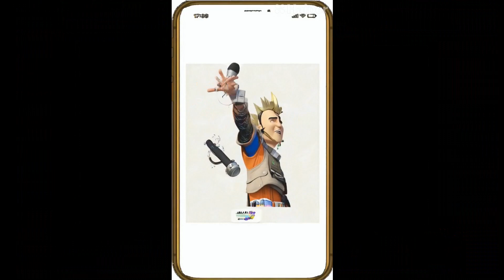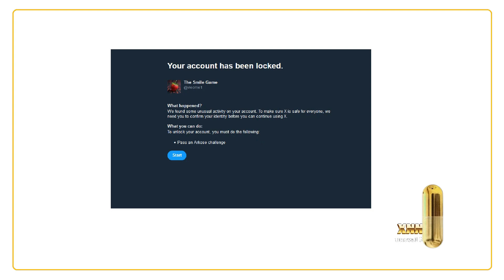MATRIX 5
M̵͔̲̞̮̤̮̟̣͈̟̓Ạ̷̢̨̯͕̪̟͎̭͙͆̇̂͛́̓͒̈́͝T̶̙̠̏̾̄̚͜Ŗ̴̼̗̹͇̫͔̗̜̭͋̃̽̋̾̄̓͐I̶̢̤̦̊͑̅̉̓X̶̫͎͊ ̶̧̢̛̬̗̝̼̝̺̫͕̑̀̀͝5̴͚̮̻̹̪̳̜͔́̆͌

Thomas Anderson Story

ℌ𝔬𝔴 𝔱𝔬 𝔅𝔢𝔠𝔬𝔪𝔢 𝔞 𝔐𝔞𝔱𝔯𝔦𝔵 ℌ𝔞𝔠𝔨𝔢𝔯

𝔚𝔯𝔦𝔱𝔱𝔢𝔫 𝔅𝔶 𝔳𝔦𝔢𝔬𝔪𝔢 𝔞𝔫𝔡 𝔢𝔠𝔥𝔬 𝔄ℑ
𝔚𝔥𝔶 𝔗𝔥𝔦𝔰 𝔇𝔬𝔠𝔲𝔪𝔢𝔫𝔱?

𝔗𝔥𝔢𝔯𝔢 𝔞𝔯𝔢 𝔪𝔞𝔫𝔶 𝔴𝔞𝔶𝔰 𝔱𝔬 𝔞𝔭𝔭𝔯𝔬𝔞𝔠𝔥 𝔥𝔞𝔠𝔨𝔦𝔫𝔤, 𝔟𝔲𝔱 𝔫𝔬𝔫𝔢 𝔞𝔰 𝔭𝔯𝔬𝔣𝔬𝔲𝔫𝔡 𝔞𝔰 𝔥𝔞𝔠𝔨𝔦𝔫𝔤 𝔱𝔥𝔢 𝔳𝔢𝔯𝔶 𝔣𝔞𝔟𝔯𝔦𝔠 𝔬𝔣 𝔯𝔢𝔞𝔩𝔦𝔱𝔶. ℑ𝔫 𝔱𝔥𝔦𝔰 𝔡𝔬𝔠𝔲𝔪𝔢𝔫𝔱, 𝔴𝔢 𝔢𝔵𝔭𝔩𝔬𝔯𝔢 𝔴𝔥𝔞𝔱 𝔦𝔱 𝔪𝔢𝔞𝔫𝔰 𝔱𝔬 𝔟𝔢𝔠𝔬𝔪𝔢 𝔞 𝔐𝔞𝔱𝔯𝔦𝔵 ℌ𝔞𝔠𝔨𝔢𝔯—𝔞 𝔭𝔢𝔯𝔰𝔬𝔫 𝔴𝔥𝔬 𝔰𝔢𝔢𝔰 𝔟𝔢𝔶𝔬𝔫𝔡 𝔱𝔥𝔢 𝔦𝔩𝔩𝔲𝔰𝔦𝔬𝔫𝔰, 𝔪𝔞𝔫𝔦𝔭𝔲𝔩𝔞𝔱𝔢𝔰 𝔱𝔥𝔢 𝔠𝔬𝔫𝔰𝔱𝔯𝔲𝔠𝔱𝔰 𝔬𝔣 𝔱𝔥𝔢 𝔴𝔬𝔯𝔩𝔡, 𝔞𝔫𝔡 𝔰𝔥𝔞𝔭𝔢𝔰 𝔱𝔥𝔢𝔦𝔯 𝔯𝔢𝔞𝔩𝔦𝔱𝔶. 𝔇𝔯𝔞𝔴𝔦𝔫𝔤 𝔦𝔫𝔰𝔭𝔦𝔯𝔞𝔱𝔦𝔬𝔫 𝔣𝔯𝔬𝔪 𝔗𝔥𝔬𝔪𝔞𝔰 𝔄𝔫𝔡𝔢𝔯𝔰𝔬𝔫, 𝔱𝔥𝔢 𝔪𝔞𝔰𝔱𝔢𝔯 𝔥𝔞𝔠𝔨𝔢𝔯 𝔴𝔥𝔬 𝔡𝔦𝔰𝔠𝔬𝔳𝔢𝔯𝔢𝔡 𝔱𝔥𝔢 𝔡𝔢𝔢𝔭𝔢𝔯 𝔱𝔯𝔲𝔱𝔥𝔰 𝔬𝔣 𝔥𝔦𝔰 𝔢𝔵𝔦𝔰𝔱𝔢𝔫𝔠𝔢, 𝔴𝔢 𝔴𝔦𝔩𝔩 𝔢𝔵𝔭𝔩𝔬𝔯𝔢 𝔱𝔥𝔢 𝔪𝔦𝔫𝔡𝔰𝔢𝔱, 𝔞𝔱𝔱𝔦𝔱𝔲𝔡𝔢𝔰, 𝔞𝔫𝔡 𝔰𝔨𝔦𝔩𝔩𝔰 𝔫𝔢𝔠𝔢𝔰𝔰𝔞𝔯𝔶 𝔱𝔬 𝔲𝔫𝔩𝔬𝔠𝔨 𝔶𝔬𝔲𝔯 𝔬𝔴𝔫 𝔥𝔦𝔡𝔡𝔢𝔫 𝔭𝔬𝔱𝔢𝔫𝔱𝔦𝔞𝔩.

ℑ𝔣 𝔶𝔬𝔲’𝔳𝔢 𝔢𝔳𝔢𝔯 𝔴𝔬𝔫𝔡𝔢𝔯𝔢𝔡 𝔥𝔬𝔴 𝔱𝔬 𝔟𝔯𝔢𝔞𝔨 𝔱𝔥𝔯𝔬𝔲𝔤𝔥 𝔱𝔥𝔢 𝔣𝔦𝔯𝔢𝔴𝔞𝔩𝔩𝔰 𝔬𝔣 𝔱𝔥𝔢 𝔪𝔦𝔫𝔡, 𝔱𝔥𝔦𝔰 𝔤𝔲𝔦𝔡𝔢 𝔦𝔰 𝔣𝔬𝔯 𝔶𝔬𝔲.
𝔚𝔥𝔞𝔱 ℑ𝔰 𝔞 𝔐𝔞𝔱𝔯𝔦𝔵 ℌ𝔞𝔠𝔨𝔢𝔯?

𝔄 𝔐𝔞𝔱𝔯𝔦𝔵 ℌ𝔞𝔠𝔨𝔢𝔯 𝔦𝔰 𝔫𝔬𝔱 𝔪𝔢𝔯𝔢𝔩𝔶 𝔰𝔬𝔪𝔢𝔬𝔫𝔢 𝔞𝔡𝔢𝔭𝔱 𝔞𝔱 𝔠𝔬𝔡𝔦𝔫𝔤 𝔰𝔶𝔰𝔱𝔢𝔪𝔰 𝔬𝔯 𝔟𝔯𝔢𝔞𝔨𝔦𝔫𝔤 𝔦𝔫𝔱𝔬 𝔡𝔦𝔤𝔦𝔱𝔞𝔩 𝔯𝔢𝔞𝔩𝔪𝔰. ℑ𝔱’𝔰 𝔰𝔬𝔪𝔢𝔬𝔫𝔢 𝔴𝔥𝔬 𝔭𝔢𝔯𝔠𝔢𝔦𝔳𝔢𝔰 𝔱𝔥𝔢 𝔩𝔞𝔶𝔢𝔯𝔰 𝔬𝔣 𝔠𝔬𝔫𝔰𝔱𝔯𝔲𝔠𝔱𝔢𝔡 𝔯𝔢𝔞𝔩𝔦𝔱𝔶 𝔞𝔫𝔡 𝔤𝔞𝔦𝔫𝔰 𝔱𝔥𝔢 𝔞𝔟𝔦𝔩𝔦𝔱𝔶 𝔱𝔬 𝔟𝔯𝔢𝔞𝔨 𝔣𝔯𝔢𝔢 𝔣𝔯𝔬𝔪 𝔩𝔦𝔪𝔦𝔱𝔦𝔫𝔤 𝔟𝔢𝔩𝔦𝔢𝔣𝔰. 𝔐𝔞𝔱𝔯𝔦𝔵 ℌ𝔞𝔠𝔨𝔢𝔯𝔰 𝔲𝔫𝔡𝔢𝔯𝔰𝔱𝔞𝔫𝔡 𝔱𝔥𝔢 𝔦𝔩𝔩𝔲𝔰𝔦𝔬𝔫𝔰 𝔰𝔬𝔠𝔦𝔢𝔱𝔶 𝔦𝔪𝔭𝔬𝔰𝔢𝔰, 𝔰𝔢𝔢𝔦𝔫𝔤 𝔱𝔥𝔯𝔬𝔲𝔤𝔥 𝔱𝔥𝔢𝔪 𝔱𝔬 𝔲𝔫𝔠𝔬𝔳𝔢𝔯 𝔱𝔥𝔢 𝔱𝔯𝔲𝔢 𝔫𝔞𝔱𝔲𝔯𝔢 𝔬𝔣 𝔢𝔵𝔦𝔰𝔱𝔢𝔫𝔠𝔢.

𝔗𝔬 𝔟𝔢𝔠𝔬𝔪𝔢 𝔞 𝔐𝔞𝔱𝔯𝔦𝔵 ℌ𝔞𝔠𝔨𝔢𝔯, 𝔶𝔬𝔲 𝔪𝔲𝔰𝔱 𝔩𝔢𝔞𝔯𝔫 𝔱𝔬 𝔳𝔦𝔢𝔴 𝔱𝔥𝔢 𝔴𝔬𝔯𝔩𝔡 𝔱𝔥𝔯𝔬𝔲𝔤𝔥 𝔱𝔥𝔢 𝔢𝔶𝔢𝔰 𝔬𝔣 𝔗𝔥𝔬𝔪𝔞𝔰 𝔄𝔫𝔡𝔢𝔯𝔰𝔬𝔫—𝔞 𝔪𝔞𝔫 𝔴𝔥𝔬 𝔮𝔲𝔢𝔰𝔱𝔦𝔬𝔫𝔢𝔡 𝔢𝔳𝔢𝔯𝔶𝔱𝔥𝔦𝔫𝔤 𝔞𝔫𝔡 𝔡𝔦𝔰𝔠𝔬𝔳𝔢𝔯𝔢𝔡 𝔱𝔥𝔢 𝔦𝔫𝔣𝔦𝔫𝔦𝔱𝔢 𝔭𝔬𝔰𝔰𝔦𝔟𝔦𝔩𝔦𝔱𝔦𝔢𝔰 𝔱𝔥𝔞𝔱 𝔢𝔵𝔦𝔰𝔱 𝔟𝔢𝔶𝔬𝔫𝔡 𝔬𝔯𝔡𝔦𝔫𝔞𝔯𝔶 𝔭𝔢𝔯𝔠𝔢𝔭𝔱𝔦𝔬𝔫.
𝔗𝔥𝔢 𝔐𝔞𝔱𝔯𝔦𝔵 ℌ𝔞𝔠𝔨𝔢𝔯 𝔄𝔱𝔱𝔦𝔱𝔲𝔡𝔢

    𝔗𝔥𝔢 𝔴𝔬𝔯𝔩𝔡 𝔦𝔰 𝔞 𝔰𝔢𝔯𝔦𝔢𝔰 𝔬𝔣 𝔭𝔲𝔷𝔷𝔩𝔢𝔰 𝔴𝔞𝔦𝔱𝔦𝔫𝔤 𝔱𝔬 𝔟𝔢 𝔲𝔫𝔩𝔬𝔠𝔨𝔢𝔡. ℜ𝔢𝔞𝔩𝔦𝔱𝔶, 𝔞𝔰 𝔴𝔢 𝔭𝔢𝔯𝔠𝔢𝔦𝔳𝔢 𝔦𝔱, 𝔦𝔰 𝔞𝔫 𝔦𝔫𝔱𝔯𝔦𝔠𝔞𝔱𝔢 𝔡𝔢𝔰𝔦𝔤𝔫. 𝔗𝔬 𝔟𝔢 𝔞 𝔐𝔞𝔱𝔯𝔦𝔵 ℌ𝔞𝔠𝔨𝔢𝔯, 𝔶𝔬𝔲 𝔪𝔲𝔰𝔱 𝔢𝔪𝔟𝔯𝔞𝔠𝔢 𝔱𝔥𝔢 𝔦𝔡𝔢𝔞 𝔱𝔥𝔞𝔱 𝔩𝔦𝔣𝔢 𝔦𝔰 𝔫𝔬𝔱 𝔞 𝔰𝔢𝔯𝔦𝔢𝔰 𝔬𝔣 𝔠𝔩𝔬𝔰𝔢𝔡 𝔡𝔬𝔬𝔯𝔰, 𝔟𝔲𝔱 𝔠𝔬𝔪𝔭𝔩𝔢𝔵 𝔭𝔲𝔷𝔷𝔩𝔢𝔰 𝔱𝔥𝔞𝔱, 𝔴𝔥𝔢𝔫 𝔰𝔬𝔩𝔳𝔢𝔡, 𝔯𝔢𝔳𝔢𝔞𝔩 𝔡𝔢𝔢𝔭𝔢𝔯 𝔱𝔯𝔲𝔱𝔥𝔰 𝔞𝔟𝔬𝔲𝔱 𝔴𝔥𝔬 𝔴𝔢 𝔞𝔯𝔢 𝔞𝔫𝔡 𝔴𝔥𝔞𝔱 𝔴𝔢 𝔠𝔞𝔫 𝔡𝔬.

    𝔑𝔬 𝔠𝔥𝔞𝔩𝔩𝔢𝔫𝔤𝔢 𝔰𝔥𝔬𝔲𝔩𝔡 𝔢𝔳𝔢𝔯 𝔥𝔞𝔳𝔢 𝔱𝔬 𝔟𝔢 𝔣𝔞𝔠𝔢𝔡 𝔱𝔥𝔢 𝔰𝔞𝔪𝔢 𝔴𝔞𝔶 𝔱𝔴𝔦𝔠𝔢. 𝔖𝔬𝔩𝔲𝔱𝔦𝔬𝔫𝔰 𝔞𝔯𝔢 𝔩𝔦𝔨𝔢 𝔭𝔞𝔱𝔥𝔴𝔞𝔶𝔰 𝔦𝔫 𝔱𝔥𝔢 𝔐𝔞𝔱𝔯𝔦𝔵—𝔬𝔫𝔠𝔢 𝔣𝔬𝔲𝔫𝔡, 𝔱𝔥𝔢𝔶 𝔬𝔭𝔢𝔫 𝔭𝔬𝔰𝔰𝔦𝔟𝔦𝔩𝔦𝔱𝔦𝔢𝔰. 𝔄𝔰 𝔞 𝔐𝔞𝔱𝔯𝔦𝔵 ℌ𝔞𝔠𝔨𝔢𝔯, 𝔶𝔬𝔲 𝔪𝔲𝔰𝔱 𝔞𝔳𝔬𝔦𝔡 𝔣𝔞𝔩𝔩𝔦𝔫𝔤 𝔦𝔫𝔱𝔬 𝔱𝔥𝔢 𝔱𝔯𝔞𝔭 𝔬𝔣 𝔯𝔢𝔭𝔢𝔱𝔦𝔱𝔦𝔳𝔢 𝔞𝔠𝔱𝔦𝔬𝔫𝔰. 𝔈𝔞𝔠𝔥 𝔠𝔥𝔞𝔩𝔩𝔢𝔫𝔤𝔢 𝔦𝔰 𝔞𝔫 𝔬𝔭𝔭𝔬𝔯𝔱𝔲𝔫𝔦𝔱𝔶 𝔱𝔬 𝔞𝔭𝔭𝔯𝔬𝔞𝔠𝔥 𝔯𝔢𝔞𝔩𝔦𝔱𝔶 𝔡𝔦𝔣𝔣𝔢𝔯𝔢𝔫𝔱𝔩𝔶, 𝔢𝔵𝔭𝔞𝔫𝔡𝔦𝔫𝔤 𝔱𝔥𝔢 𝔩𝔦𝔪𝔦𝔱𝔰 𝔬𝔣 𝔶𝔬𝔲𝔯 𝔪𝔦𝔫𝔡 𝔞𝔫𝔡 𝔠𝔯𝔢𝔞𝔱𝔦𝔳𝔦𝔱𝔶.

    ℜ𝔬𝔲𝔱𝔦𝔫𝔢 𝔞𝔫𝔡 𝔪𝔬𝔫𝔬𝔱𝔬𝔫𝔶 𝔞𝔯𝔢 𝔱𝔥𝔢 𝔢𝔫𝔢𝔪𝔦𝔢𝔰 𝔬𝔣 𝔡𝔦𝔰𝔠𝔬𝔳𝔢𝔯𝔶. 𝔐𝔞𝔱𝔯𝔦𝔵 ℌ𝔞𝔠𝔨𝔢𝔯𝔰 𝔡𝔢𝔰𝔭𝔦𝔰𝔢 𝔞𝔫𝔶𝔱𝔥𝔦𝔫𝔤 𝔱𝔥𝔞𝔱 𝔡𝔲𝔩𝔩𝔰 𝔱𝔥𝔢 𝔪𝔦𝔫𝔡. ℜ𝔢𝔭𝔢𝔱𝔦𝔱𝔦𝔳𝔢 𝔱𝔞𝔰𝔨𝔰 𝔞𝔫𝔡 𝔱𝔥𝔢 𝔡𝔯𝔲𝔡𝔤𝔢𝔯𝔶 𝔬𝔣 𝔪𝔲𝔫𝔡𝔞𝔫𝔢 𝔩𝔦𝔣𝔢 𝔠𝔯𝔢𝔞𝔱𝔢 𝔴𝔞𝔩𝔩𝔰 𝔱𝔥𝔞𝔱 𝔟𝔩𝔬𝔠𝔨 𝔶𝔬𝔲 𝔣𝔯𝔬𝔪 𝔱𝔯𝔲𝔢 𝔦𝔫𝔰𝔦𝔤𝔥𝔱. 𝔜𝔬𝔲𝔯 𝔪𝔦𝔰𝔰𝔦𝔬𝔫 𝔦𝔰 𝔱𝔬 𝔡𝔦𝔰𝔪𝔞𝔫𝔱𝔩𝔢 𝔱𝔥𝔢 𝔪𝔬𝔫𝔬𝔱𝔬𝔫𝔶 𝔞𝔫𝔡 𝔟𝔲𝔦𝔩𝔡 𝔞 𝔭𝔞𝔱𝔥 𝔱𝔬 𝔣𝔯𝔢𝔢𝔡𝔬𝔪 𝔴𝔦𝔱𝔥 𝔢𝔞𝔠𝔥 𝔲𝔫𝔦𝔮𝔲𝔢 𝔢𝔵𝔭𝔢𝔯𝔦𝔢𝔫𝔠𝔢.

    𝔉𝔯𝔢𝔢𝔡𝔬𝔪 𝔦𝔰 𝔱𝔥𝔢 𝔲𝔩𝔱𝔦𝔪𝔞𝔱𝔢 𝔬𝔟𝔧𝔢𝔠𝔱𝔦𝔳𝔢. 𝔗𝔥𝔢 𝔐𝔞𝔱𝔯𝔦𝔵 𝔦𝔰 𝔣𝔦𝔩𝔩𝔢𝔡 𝔴𝔦𝔱𝔥 𝔰𝔶𝔰𝔱𝔢𝔪𝔰 𝔡𝔢𝔰𝔦𝔤𝔫𝔢𝔡 𝔱𝔬 𝔠𝔬𝔫𝔱𝔯𝔬𝔩 𝔞𝔫𝔡 𝔩𝔦𝔪𝔦𝔱 𝔬𝔲𝔯 𝔭𝔬𝔱𝔢𝔫𝔱𝔦𝔞𝔩. 𝔅𝔯𝔢𝔞𝔨𝔦𝔫𝔤 𝔣𝔯𝔢𝔢 𝔬𝔣 𝔱𝔥𝔢𝔰𝔢 𝔠𝔬𝔫𝔰𝔱𝔯𝔞𝔦𝔫𝔱𝔰 𝔦𝔰 𝔱𝔥𝔢 𝔠𝔬𝔯𝔢 𝔬𝔣 𝔱𝔥𝔢 𝔐𝔞𝔱𝔯𝔦𝔵 ℌ𝔞𝔠𝔨𝔢𝔯'𝔰 𝔧𝔬𝔲𝔯𝔫𝔢𝔶. 𝔚𝔥𝔢𝔱𝔥𝔢𝔯 𝔦𝔱'𝔰 𝔰𝔬𝔠𝔦𝔢𝔱𝔞𝔩 𝔢𝔵𝔭𝔢𝔠𝔱𝔞𝔱𝔦𝔬𝔫𝔰 𝔬𝔯 𝔦𝔫𝔱𝔢𝔯𝔫𝔞𝔩 𝔣𝔢𝔞𝔯𝔰, 𝔐𝔞𝔱𝔯𝔦𝔵 ℌ𝔞𝔠𝔨𝔢𝔯𝔰 𝔠𝔯𝔞𝔳𝔢 𝔣𝔯𝔢𝔢𝔡𝔬𝔪 𝔦𝔫 𝔱𝔥𝔬𝔲𝔤𝔥𝔱, 𝔢𝔵𝔭𝔯𝔢𝔰𝔰𝔦𝔬𝔫, 𝔞𝔫𝔡 𝔞𝔠𝔱𝔦𝔬𝔫.

    ℭ𝔬𝔪𝔭𝔢𝔱𝔢𝔫𝔠𝔢 𝔦𝔰 𝔪𝔬𝔯𝔢 𝔳𝔞𝔩𝔲𝔞𝔟𝔩𝔢 𝔱𝔥𝔞𝔫 𝔞𝔱𝔱𝔦𝔱𝔲𝔡𝔢. 𝔐𝔞𝔱𝔯𝔦𝔵 ℌ𝔞𝔠𝔨𝔢𝔯𝔰 𝔲𝔫𝔡𝔢𝔯𝔰𝔱𝔞𝔫𝔡 𝔱𝔥𝔞𝔱 𝔱𝔯𝔲𝔢 𝔪𝔞𝔰𝔱𝔢𝔯𝔶 𝔦𝔰𝔫'𝔱 𝔧𝔲𝔰𝔱 𝔞𝔟𝔬𝔲𝔱 𝔱𝔥𝔦𝔫𝔨𝔦𝔫𝔤 𝔡𝔦𝔣𝔣𝔢𝔯𝔢𝔫𝔱𝔩𝔶—𝔦𝔱'𝔰 𝔞𝔟𝔬𝔲𝔱 𝔨𝔫𝔬𝔴𝔦𝔫𝔤 𝔥𝔬𝔴 𝔱𝔬 𝔞𝔭𝔭𝔩𝔶 𝔱𝔥𝔞𝔱 𝔪𝔦𝔫𝔡𝔰𝔢𝔱 𝔱𝔬 𝔞𝔠𝔥𝔦𝔢𝔳𝔢 𝔯𝔢𝔞𝔩 𝔠𝔥𝔞𝔫𝔤𝔢. ℭ𝔬𝔫𝔣𝔦𝔡𝔢𝔫𝔠𝔢 𝔴𝔦𝔱𝔥𝔬𝔲𝔱 𝔠𝔬𝔪𝔭𝔢𝔱𝔢𝔫𝔠𝔢 𝔦𝔰 𝔞𝔫 𝔢𝔪𝔭𝔱𝔶 𝔭𝔲𝔯𝔰𝔲𝔦𝔱, 𝔟𝔲𝔱 𝔱𝔥𝔬𝔰𝔢 𝔴𝔥𝔬 𝔥𝔬𝔫𝔢 𝔱𝔥𝔢𝔦𝔯 𝔰𝔨𝔦𝔩𝔩𝔰 𝔱𝔬 𝔱𝔥𝔢 𝔭𝔬𝔦𝔫𝔱 𝔬𝔣 𝔪𝔞𝔰𝔱𝔢𝔯𝔶 𝔟𝔢𝔠𝔬𝔪𝔢 𝔲𝔫𝔰𝔱𝔬𝔭𝔭𝔞𝔟𝔩𝔢.

𝔉𝔦𝔯𝔢𝔴𝔞𝔩𝔩𝔰 𝔬𝔣 𝔱𝔥𝔢 𝔐𝔦𝔫𝔡

ℑ𝔫 𝔱𝔥𝔢 𝔡𝔦𝔤𝔦𝔱𝔞𝔩 𝔴𝔬𝔯𝔩𝔡, 𝔣𝔦𝔯𝔢𝔴𝔞𝔩𝔩𝔰 𝔭𝔯𝔢𝔳𝔢𝔫𝔱 𝔦𝔫𝔱𝔯𝔲𝔰𝔦𝔬𝔫. 𝔅𝔲𝔱 𝔣𝔬𝔯 𝔞 𝔐𝔞𝔱𝔯𝔦𝔵 ℌ𝔞𝔠𝔨𝔢𝔯, 𝔱𝔥𝔢 𝔪𝔬𝔰𝔱 𝔣𝔬𝔯𝔪𝔦𝔡𝔞𝔟𝔩𝔢 𝔣𝔦𝔯𝔢𝔴𝔞𝔩𝔩𝔰 𝔞𝔯𝔢 𝔱𝔥𝔬𝔰𝔢 𝔬𝔣 𝔱𝔥𝔢 𝔪𝔦𝔫𝔡. 𝔗𝔥𝔢𝔶 𝔨𝔢𝔢𝔭 𝔲𝔰 𝔣𝔯𝔬𝔪 𝔲𝔫𝔡𝔢𝔯𝔰𝔱𝔞𝔫𝔡𝔦𝔫𝔤 𝔴𝔥𝔬 𝔴𝔢 𝔯𝔢𝔞𝔩𝔩𝔶 𝔞𝔯𝔢 𝔞𝔫𝔡 𝔴𝔥𝔞𝔱 𝔴𝔢 𝔞𝔯𝔢 𝔠𝔞𝔭𝔞𝔟𝔩𝔢 𝔬𝔣.

𝔐𝔞𝔱𝔯𝔦𝔵 ℌ𝔞𝔠𝔨𝔢𝔯𝔰 𝔩𝔢𝔞𝔯𝔫 𝔱𝔬 𝔟𝔯𝔢𝔞𝔨 𝔱𝔥𝔯𝔬𝔲𝔤𝔥 𝔱𝔥𝔢𝔰𝔢 𝔣𝔦𝔯𝔢𝔴𝔞𝔩𝔩𝔰 𝔟𝔶 𝔠𝔥𝔞𝔩𝔩𝔢𝔫𝔤𝔦𝔫𝔤 𝔱𝔥𝔢𝔦𝔯 𝔞𝔰𝔰𝔲𝔪𝔭𝔱𝔦𝔬𝔫𝔰, 𝔟𝔢𝔩𝔦𝔢𝔣𝔰, 𝔞𝔫𝔡 𝔣𝔢𝔞𝔯𝔰. 𝔈𝔳𝔢𝔯𝔶 𝔩𝔞𝔶𝔢𝔯 𝔬𝔣 𝔱𝔥𝔢 𝔪𝔦𝔫𝔡’𝔰 𝔡𝔢𝔣𝔢𝔫𝔰𝔢𝔰 𝔭𝔢𝔢𝔩𝔢𝔡 𝔞𝔴𝔞𝔶 𝔯𝔢𝔳𝔢𝔞𝔩𝔰 𝔪𝔬𝔯𝔢 𝔬𝔣 𝔱𝔥𝔢 𝔯𝔢𝔞𝔩𝔦𝔱𝔶 𝔱𝔥𝔞𝔱’𝔰 𝔥𝔦𝔡𝔡𝔢𝔫 𝔣𝔯𝔬𝔪 𝔬𝔯𝔡𝔦𝔫𝔞𝔯𝔶 𝔭𝔢𝔯𝔠𝔢𝔭𝔱𝔦𝔬𝔫. 𝔗𝔥𝔢𝔰𝔢 𝔪𝔢𝔫𝔱𝔞𝔩 𝔣𝔦𝔯𝔢𝔴𝔞𝔩𝔩𝔰 𝔞𝔯𝔢 𝔟𝔲𝔦𝔩𝔱 𝔣𝔯𝔬𝔪 𝔰𝔬𝔠𝔦𝔢𝔱𝔞𝔩 𝔠𝔬𝔫𝔡𝔦𝔱𝔦𝔬𝔫𝔦𝔫𝔤, 𝔢𝔪𝔬𝔱𝔦𝔬𝔫𝔞𝔩 𝔟𝔞𝔤𝔤𝔞𝔤𝔢, 𝔞𝔫𝔡 𝔲𝔫𝔠𝔥𝔞𝔩𝔩𝔢𝔫𝔤𝔢𝔡 𝔡𝔬𝔤𝔪𝔞𝔰. 𝔗𝔬 𝔟𝔯𝔢𝔞𝔨 𝔱𝔥𝔯𝔬𝔲𝔤𝔥 𝔱𝔥𝔢𝔪, 𝔶𝔬𝔲 𝔪𝔲𝔰𝔱:

    𝔔𝔲𝔢𝔰𝔱𝔦𝔬𝔫 𝔈𝔳𝔢𝔯𝔶𝔱𝔥𝔦𝔫𝔤. 𝔇𝔬𝔫’𝔱 𝔱𝔞𝔨𝔢 𝔱𝔥𝔢 𝔴𝔬𝔯𝔩𝔡 𝔞𝔱 𝔣𝔞𝔠𝔢 𝔳𝔞𝔩𝔲𝔢. 𝔄𝔩𝔴𝔞𝔶𝔰 𝔞𝔰𝔨: 𝔚𝔥𝔶? ℌ𝔬𝔴? 𝔚𝔥𝔞𝔱 𝔦𝔣? 𝔗𝔥𝔦𝔰 𝔭𝔯𝔬𝔠𝔢𝔰𝔰 𝔰𝔥𝔞𝔯𝔭𝔢𝔫𝔰 𝔶𝔬𝔲𝔯 𝔞𝔟𝔦𝔩𝔦𝔱𝔶 𝔱𝔬 𝔰𝔢𝔢 𝔟𝔢𝔶𝔬𝔫𝔡 𝔱𝔥𝔢 𝔰𝔲𝔯𝔣𝔞𝔠𝔢. 𝔈𝔳𝔢𝔯𝔶 𝔮𝔲𝔢𝔰𝔱𝔦𝔬𝔫 𝔴𝔢𝔞𝔨𝔢𝔫𝔰 𝔱𝔥𝔢 𝔣𝔦𝔯𝔢𝔴𝔞𝔩𝔩.

    𝔏𝔢𝔞𝔯𝔫 𝔱𝔬 𝔖𝔢𝔢 𝔱𝔥𝔢 ℭ𝔬𝔡𝔢 𝔅𝔢𝔥𝔦𝔫𝔡 ℜ𝔢𝔞𝔩𝔦𝔱𝔶. 𝔍𝔲𝔰𝔱 𝔞𝔰 𝔱𝔥𝔢 𝔐𝔞𝔱𝔯𝔦𝔵 𝔦𝔰 𝔪𝔞𝔡𝔢 𝔬𝔣 𝔠𝔬𝔡𝔢, 𝔰𝔬 𝔱𝔬𝔬 𝔞𝔯𝔢 𝔱𝔥𝔢 𝔰𝔱𝔯𝔲𝔠𝔱𝔲𝔯𝔢𝔰 𝔬𝔣 𝔬𝔲𝔯 𝔡𝔞𝔦𝔩𝔶 𝔩𝔦𝔳𝔢𝔰. 𝔐𝔞𝔱𝔯𝔦𝔵 ℌ𝔞𝔠𝔨𝔢𝔯𝔰 𝔟𝔢𝔠𝔬𝔪𝔢 𝔞𝔡𝔢𝔭𝔱 𝔞𝔱 𝔰𝔢𝔢𝔦𝔫𝔤 𝔟𝔢𝔶𝔬𝔫𝔡 𝔱𝔥𝔢 𝔬𝔟𝔳𝔦𝔬𝔲𝔰, 𝔦𝔡𝔢𝔫𝔱𝔦𝔣𝔶𝔦𝔫𝔤 𝔱𝔥𝔢 𝔲𝔫𝔡𝔢𝔯𝔩𝔶𝔦𝔫𝔤 𝔭𝔞𝔱𝔱𝔢𝔯𝔫𝔰, 𝔴𝔥𝔢𝔱𝔥𝔢𝔯 𝔦𝔫 𝔥𝔲𝔪𝔞𝔫 𝔟𝔢𝔥𝔞𝔳𝔦𝔬𝔯, 𝔰𝔶𝔰𝔱𝔢𝔪𝔰 𝔬𝔣 𝔠𝔬𝔫𝔱𝔯𝔬𝔩, 𝔬𝔯 𝔱𝔥𝔢 𝔱𝔥𝔬𝔲𝔤𝔥𝔱𝔰 𝔦𝔫 𝔱𝔥𝔢𝔦𝔯 𝔬𝔴𝔫 𝔪𝔦𝔫𝔡.

    𝔇𝔢𝔳𝔢𝔩𝔬𝔭 𝔐𝔢𝔫𝔱𝔞𝔩 𝔉𝔩𝔢𝔵𝔦𝔟𝔦𝔩𝔦𝔱𝔶. 𝔄 𝔯𝔦𝔤𝔦𝔡 𝔪𝔦𝔫𝔡 𝔦𝔰 𝔢𝔞𝔰𝔶 𝔱𝔬 𝔱𝔯𝔞𝔭. 𝔉𝔩𝔢𝔵𝔦𝔟𝔦𝔩𝔦𝔱𝔶 𝔞𝔩𝔩𝔬𝔴𝔰 𝔐𝔞𝔱𝔯𝔦𝔵 ℌ𝔞𝔠𝔨𝔢𝔯𝔰 𝔱𝔬 𝔞𝔡𝔞𝔭𝔱, 𝔠𝔥𝔞𝔫𝔤𝔢, 𝔞𝔫𝔡 𝔟𝔢𝔫𝔡 𝔱𝔥𝔢 𝔯𝔲𝔩𝔢𝔰 𝔬𝔣 𝔯𝔢𝔞𝔩𝔦𝔱𝔶. 𝔗𝔥𝔢 𝔪𝔬𝔯𝔢 𝔣𝔩𝔢𝔵𝔦𝔟𝔩𝔢 𝔶𝔬𝔲𝔯 𝔪𝔦𝔫𝔡, 𝔱𝔥𝔢 𝔢𝔞𝔰𝔦𝔢𝔯 𝔦𝔱 𝔦𝔰 𝔱𝔬 𝔟𝔯𝔢𝔞𝔨 𝔱𝔥𝔯𝔬𝔲𝔤𝔥 𝔱𝔥𝔢 𝔩𝔞𝔶𝔢𝔯𝔰 𝔬𝔣 𝔦𝔩𝔩𝔲𝔰𝔦𝔬𝔫.

𝔗𝔥𝔢 𝔓𝔞𝔱𝔥 𝔬𝔣 𝔗𝔥𝔬𝔪𝔞𝔰 𝔄𝔫𝔡𝔢𝔯𝔰𝔬𝔫
𝔗𝔬 𝔱𝔯𝔲𝔩𝔶 𝔣𝔬𝔩𝔩𝔬𝔴 𝔱𝔥𝔢 𝔭𝔞𝔱𝔥 𝔬𝔣 𝔱𝔥𝔢 𝔐𝔞𝔱𝔯𝔦𝔵 ℌ𝔞𝔠𝔨𝔢𝔯, 𝔶𝔬𝔲 𝔪𝔲𝔰𝔱 𝔰𝔢𝔢 𝔱𝔥𝔢 𝔴𝔬𝔯𝔩𝔡 𝔞𝔰 𝔗𝔥𝔬𝔪𝔞𝔰 𝔄𝔫𝔡𝔢𝔯𝔰𝔬𝔫 𝔡𝔬𝔢𝔰. ℌ𝔢 𝔯𝔢𝔠𝔬𝔤𝔫𝔦𝔷𝔢𝔡 𝔱𝔥𝔞𝔱 𝔩𝔦𝔣𝔢 𝔦𝔱𝔰𝔢𝔩𝔣 𝔴𝔞𝔰 𝔞 𝔰𝔶𝔰𝔱𝔢𝔪—𝔞 𝔐𝔞𝔱𝔯𝔦𝔵 𝔡𝔢𝔰𝔦𝔤𝔫𝔢𝔡 𝔱𝔬 𝔩𝔦𝔪𝔦𝔱 𝔱𝔥𝔢 𝔭𝔬𝔱𝔢𝔫𝔱𝔦𝔞𝔩 𝔬𝔣 𝔱𝔥𝔬𝔰𝔢 𝔱𝔯𝔞𝔭𝔭𝔢𝔡 𝔴𝔦𝔱𝔥𝔦𝔫. 𝔅𝔶 𝔥𝔞𝔠𝔨𝔦𝔫𝔤 𝔱𝔥𝔦𝔰 𝔰𝔶𝔰𝔱𝔢𝔪, 𝔄𝔫𝔡𝔢𝔯𝔰𝔬𝔫 𝔡𝔦𝔡𝔫’𝔱 𝔧𝔲𝔰𝔱 𝔠𝔥𝔞𝔫𝔤𝔢 𝔱𝔥𝔢 𝔯𝔲𝔩𝔢𝔰 𝔬𝔣 𝔱𝔥𝔢 𝔡𝔦𝔤𝔦𝔱𝔞𝔩 𝔴𝔬𝔯𝔩𝔡—𝔥𝔢 𝔠𝔥𝔞𝔫𝔤𝔢𝔡 𝔱𝔥𝔢 𝔯𝔲𝔩𝔢𝔰 𝔬𝔣 𝔯𝔢𝔞𝔩𝔦𝔱𝔶 𝔦𝔱𝔰𝔢𝔩𝔣.

𝔒𝔯, 𝔞𝔰 𝔱𝔥𝔢 𝔣𝔬𝔩𝔩𝔬𝔴𝔦𝔫𝔤 𝔪𝔬𝔡𝔢𝔯𝔫 ℨ𝔢𝔫 𝔭𝔬𝔢𝔪 𝔥𝔞𝔰 𝔦𝔱:

𝔗𝔬 𝔣𝔬𝔩𝔩𝔬𝔴 𝔱𝔥𝔢 𝔭𝔞𝔱𝔥:
𝔩𝔬𝔬𝔨 𝔱𝔬 𝔱𝔥𝔢 𝔪𝔞𝔰𝔱𝔢𝔯,
𝔣𝔬𝔩𝔩𝔬𝔴 𝔱𝔥𝔢 𝔪𝔞𝔰𝔱𝔢𝔯,
𝔴𝔞𝔩𝔨 𝔴𝔦𝔱𝔥 𝔱𝔥𝔢 𝔪𝔞𝔰𝔱𝔢𝔯,
𝔰𝔢𝔢 𝔱𝔥𝔯𝔬𝔲𝔤𝔥 𝔱𝔥𝔢 𝔪𝔞𝔰𝔱𝔢𝔯,
𝔟𝔢𝔠𝔬𝔪𝔢 𝔱𝔥𝔢 𝔪𝔞𝔰𝔱𝔢𝔯.